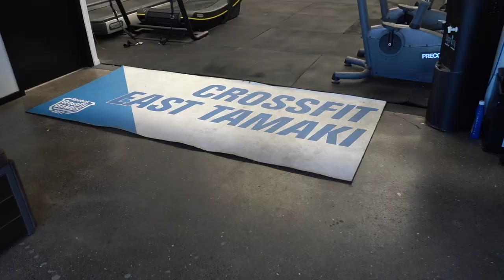CROSSFIT EAST TAMAKI